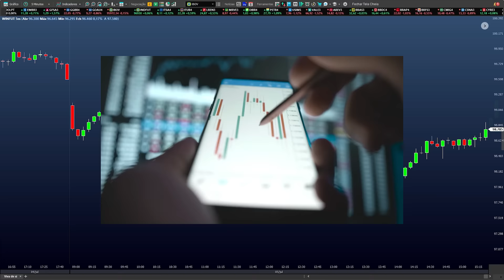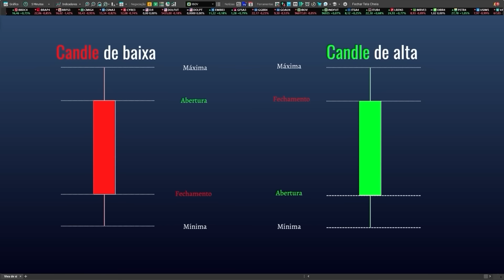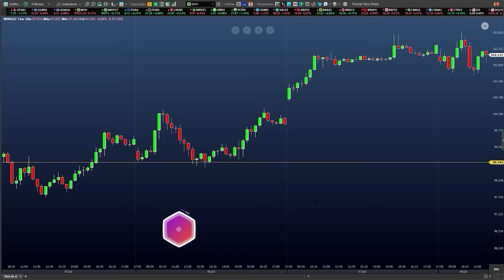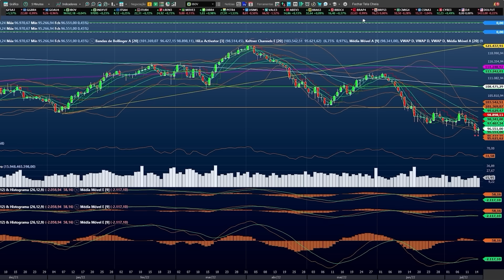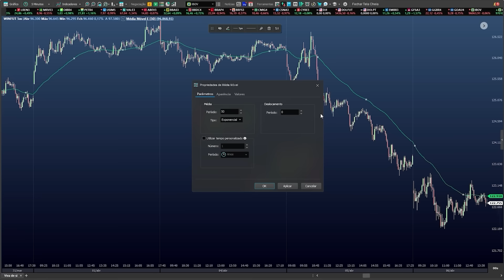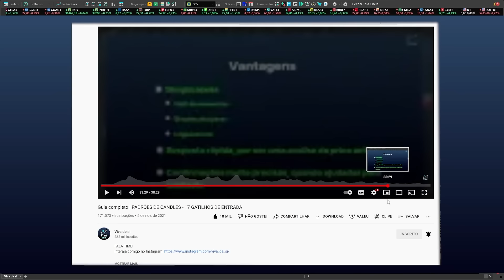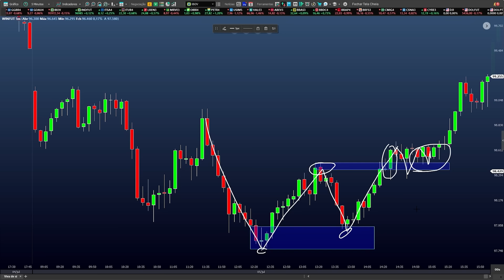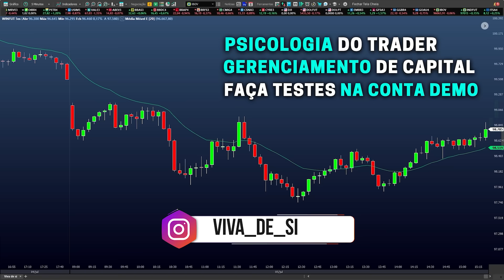O único vídeo de análise técnica que você precisará. (Curso completo: do iniciante ao avançado)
Abração! Até o próximo vídeo.